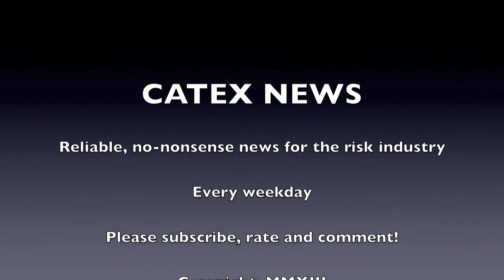CATEX News for Thursday Auguest 15th 2013